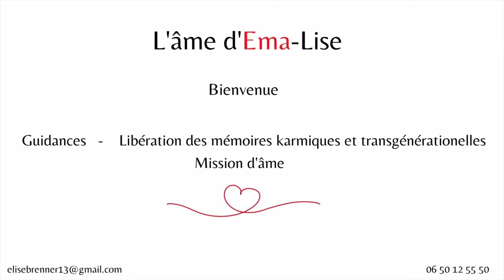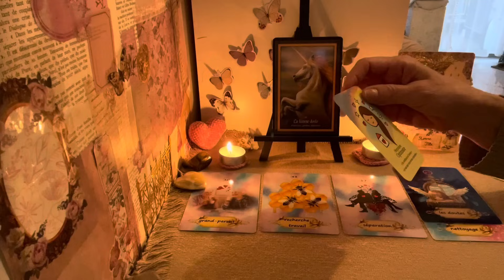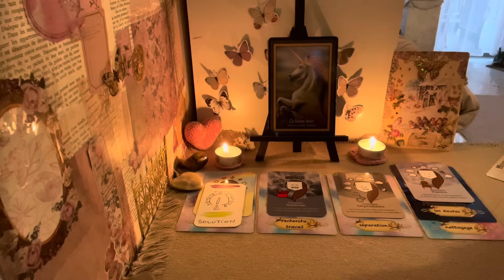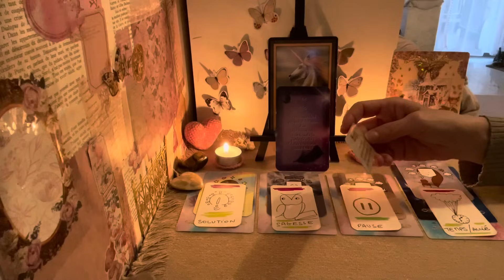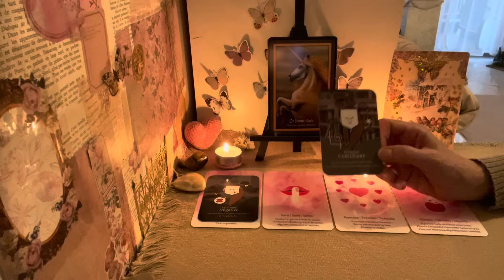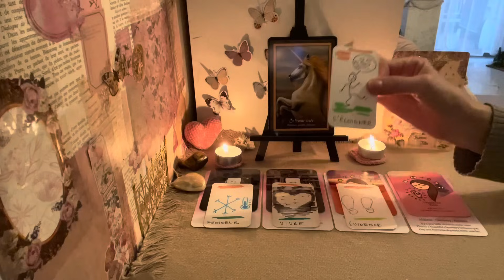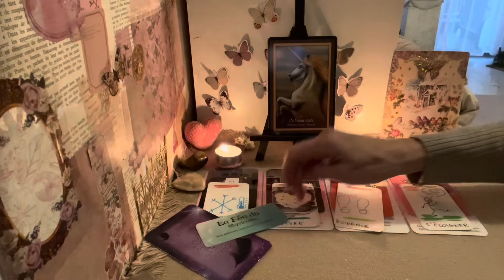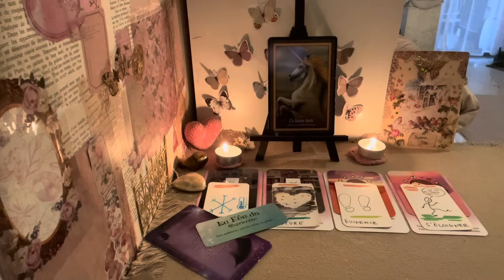Une aide précieuse arrive ⭐️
JEUX UTILISES :

L'oracle les esprits de la forêt
L'oracle la puissance énergétique spirituelle
L'oracle de la féminine
L' oracle de l'âme
Le petit oracle des fées